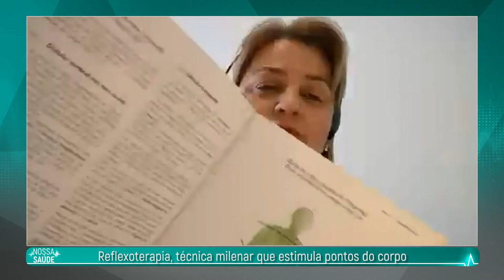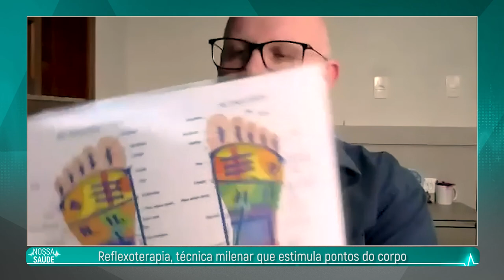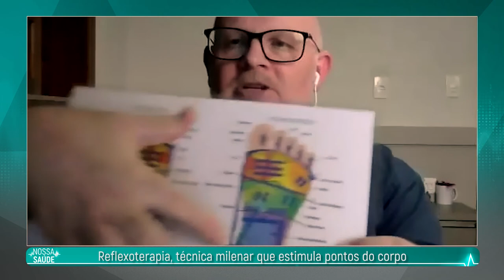PGM 141 - Nossa Saúde - PICS - Reflexoterapia - 20/12/21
Reflexoterapia, técnica milenar que estimula pontos do corpo.

Como a reflexoterapia pode contribuir para o bem-estar e a saúde é assunto do Nossa Saúde, que apresenta mais um programa da série sobre as Práticas Integrativas e Complementares. Os entrevistados são Fabiane Calvete Campos, professora de pós-graduação em Naturopatia da
Faculdade de Tecnologia em Saúde – Centro Integrado de Estudos e Pesquisas do Homem, em Florianópolis, e Rodrigo Cascaes Theodoro, enfermeiro e servidor público na Estratégia de Saúde da Família no município de Capivari de Baixo (SC). Na matéria, um pouco mais sobre essa prática oferecida na Capital. A apresentação é de Rafaela Arns